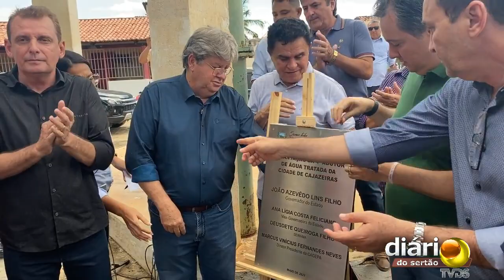João Azevêdo entrega mais uma adutora em Cajazeiras e novos equipamentos no Hospital Regional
Durante a entrega da adutora, o chefe do Executivo estadual ressaltou o esforço do governo para garantir segurança hídrica à população paraibana

13/05/2022